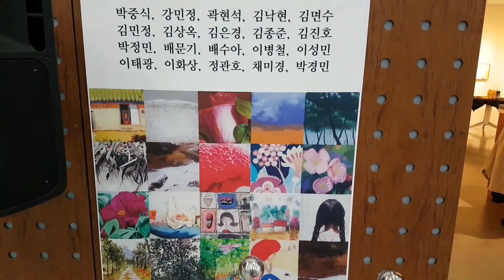[야외로Art] 미술관탐방2 [표상회초대전]웃는얼굴아트센타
웃는얼굴아트센타에서 표상회초대전이 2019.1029~11.10까지[눈과마음전]